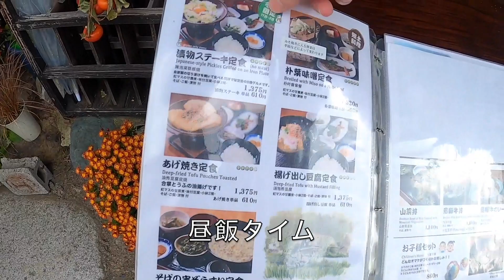白川郷 ひとり旅 / 日本三大秘境&世界遺産、 合掌造り集落で飛騨グルメと紅葉を堪能した (岐阜#2) / 旅vlog [Shirakawa-go, Japan]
秋の岐阜・飛騨旅行  白川郷編
紅葉の合掌造り集落 を歩き、飛騨名物の朴葉味噌味噌焼きを堪能しました。